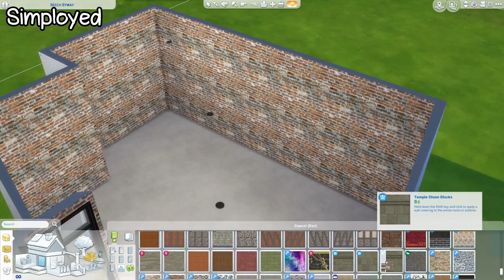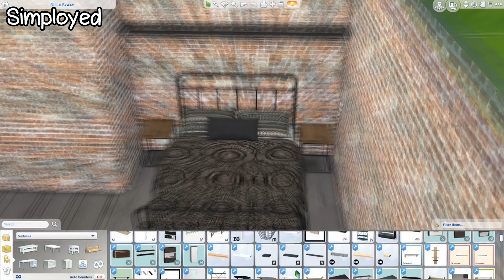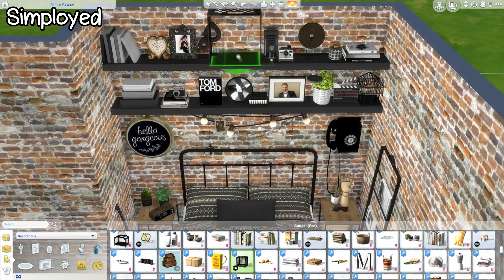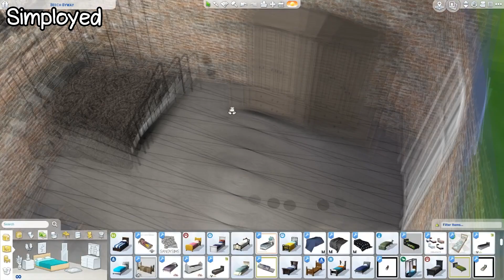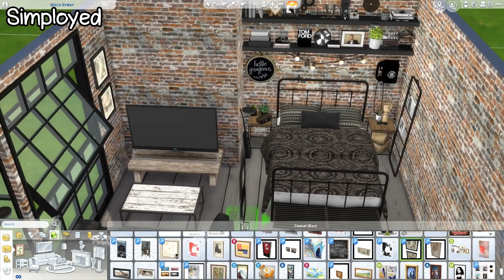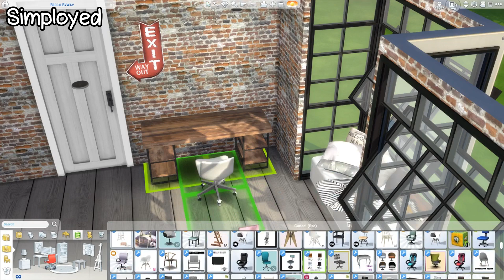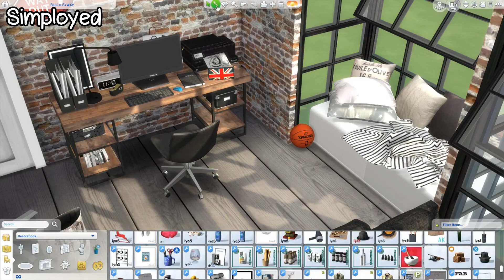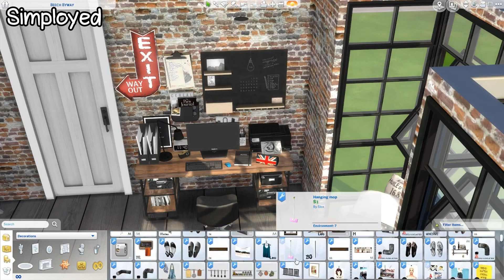The Sims 4: Room Build || Industrial Bedroom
SOCIALS:

EDITING:

◊ Video edit: Sony Vegas Pro 16
◊ Thumbnail edit: Adobe Photoshop CC 2018
◊ Screen Recorder: OBS

My computer specs:

◇ Processor: Intel® Core™ i5-7400 3GHz
◇ Graphics Card: NVIDIA® GeForce® GTX 1050 2 GB DDR5
◇ HardDrive Space: 1 TB
◇ RAM: 8 GB
◇ SSD: 120 GB